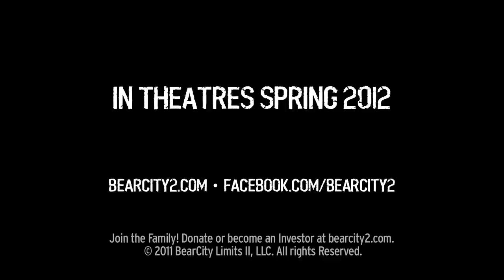BearCity 2: The Proposal - Official Trailer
OFFICIAL Downloads & Streaming Available Now: Please support the ONLY movie team that supports the Bear Community, by avoiding pirate torrents and paying just $5 to help us pay for making the film. You get two HD streams and a download to keep, from our for just $5. Thank you!

You also can order the DVD or Blu-ray now only
* Disks will play Worldwide: Regions 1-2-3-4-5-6.
* 14 foreign language subtitles!

SYNOPSIS
Kathy Najimy plays den mother to the returning cast of bears, boys and cubs, for a Bear Week bachelor party in Provincetown! Take a trip down the aisle with Roger and Tyler to one of the most magical beach towns on earth in this romantic comedy for all.

Kevin Smith, Lt. Dan Choi, Frank DiCaro, Mike Ruiz and Varla Jean Merman, lend their support to our lovable gang as they navigate through a foam party, ex-boyfriends and 3,000 sexy men.

Meanwhile, Richard Riehle (Bridesmaids) as father of the groom, learns a whole new meaning to the word "Daddy!"

BearCity 2: The Proposal, is a romp full of fur, fun and family as the bears realize that marriage is much more than just the freedom to say "I do."

The original BearCity (2010) is a hirsute "Sex and the City," following the funny, romantic, and occasionally dramatic adventures of a group of bears and cubs in New York City.